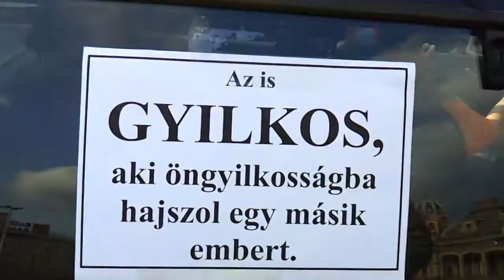28/32 2014.09.17 Devizahiteles tüntetők zárták le a Nyugati téri felüljárót